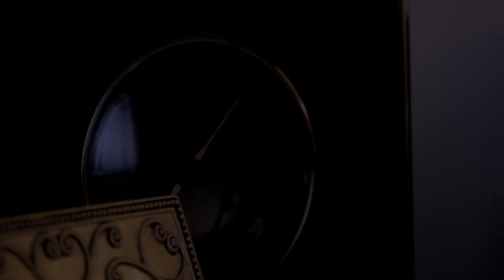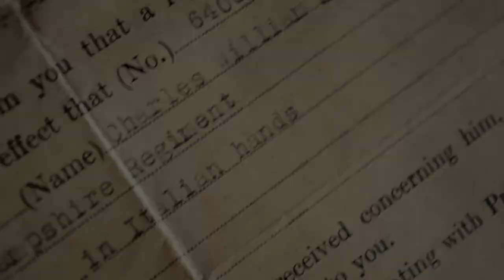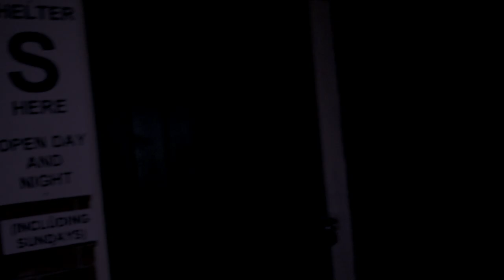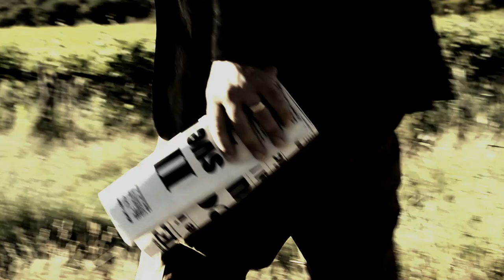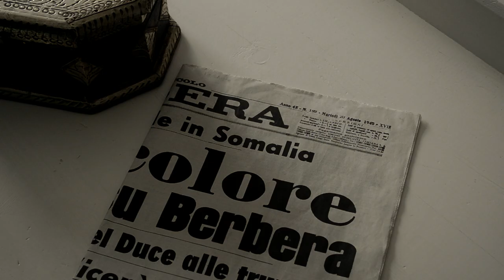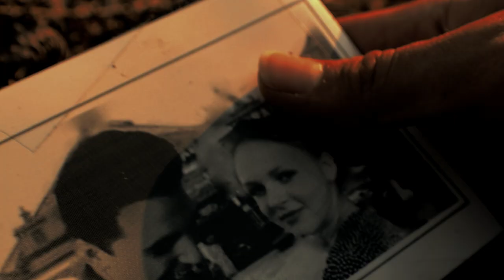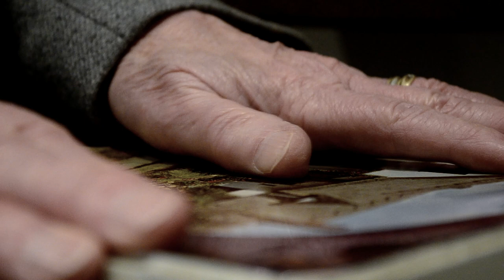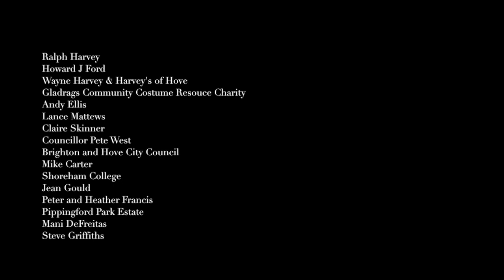WWII: The Long Road Home | Full Movie | War Drama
WWII: The Long Road Home - The Long Road Home depicts an escaped British POW's epic battle for survival whilst on the run in war-torn Italy, as his wife and young son anxiously await news in England. Shot across five countries and over three years in production.
2017.  Stars: Elliott Hasler, Alice Rogers, David Aitchison